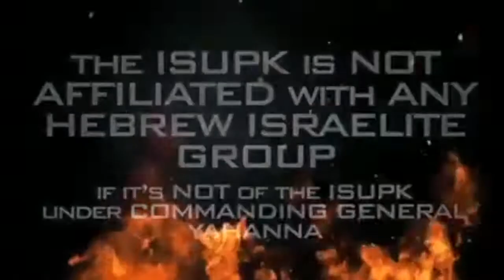THE NEW KINGDOM OF GOD ON EARTH WILL BE GOVERNED BY BLACK, HISPANIC AND NATIVE INDIANS